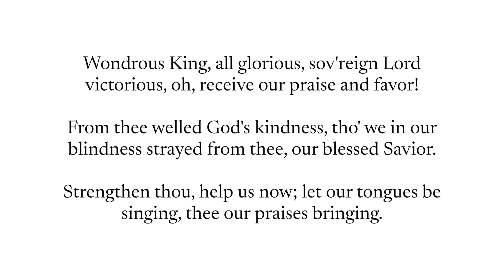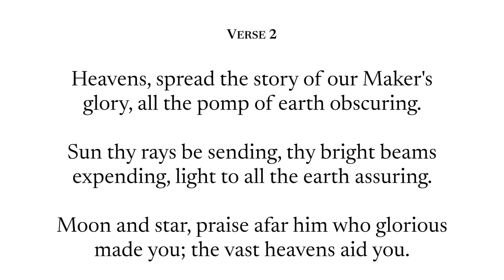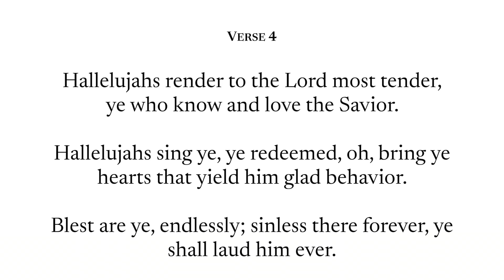Wondrous King All Glorious - Alto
“Christ, who is God over all, forever praised!” Romans 9:5
Lyrics: Joachim Neander, 1680
Tune: Joachim Neander, 1680